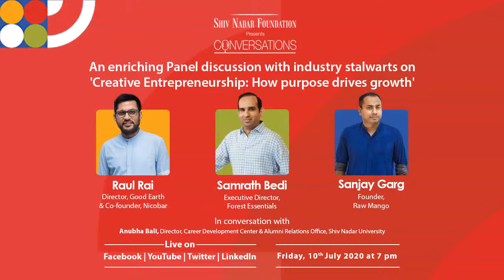Panel Discussion on 'Creative Entrepreneurship: How Purpose Drives Growth' E24, S1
These passionate entrepreneurs believe that purpose can drive a brand to scale new heights and achieve growth beyond imagination. Meet Raul Rai of Good Earth & Nicobar, Samrath Bedi of Forest Essentials and Sanjay Garg of Raw Mango in a panel discussion on 'Creative Entrepreneurship: How purpose drives growth.'

They will be in conversation with Anubha Bali, Career Development Center & Alumni Relations Office, Shiv Nadar University

Tune in to be a part of the discussion on Friday, July 10 at 7 pm. Episode 24, Season 1 of SNFConversations.